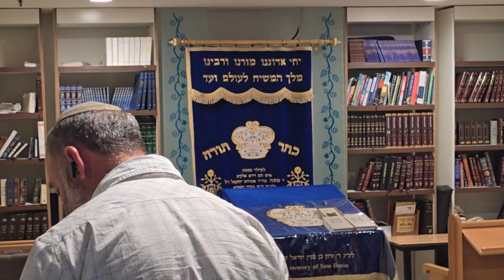Ethiopia Muslim and Jews Prayer room